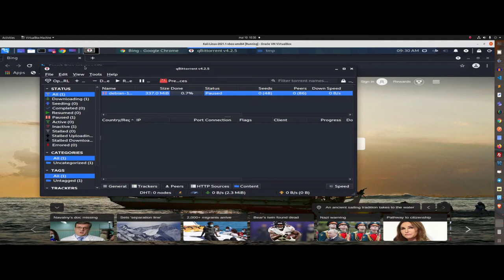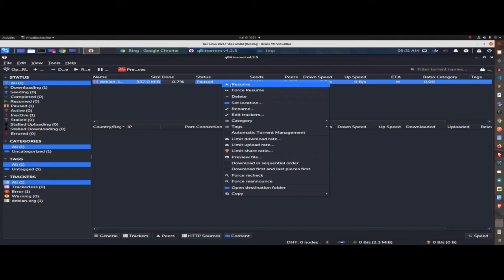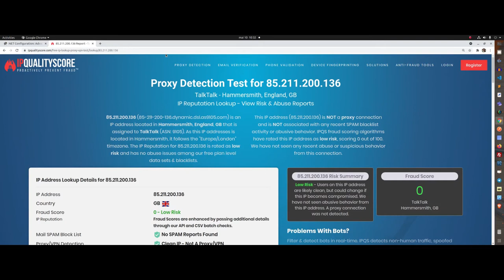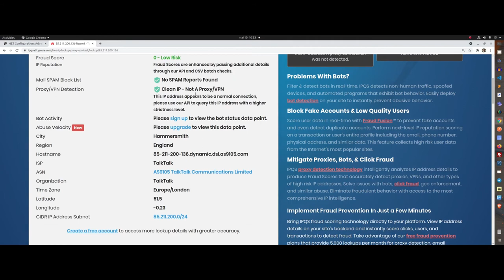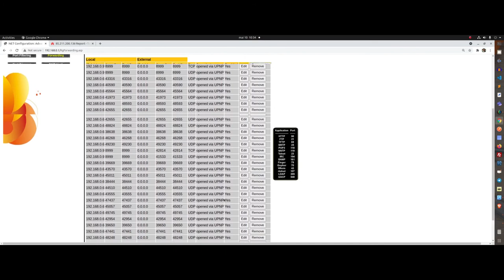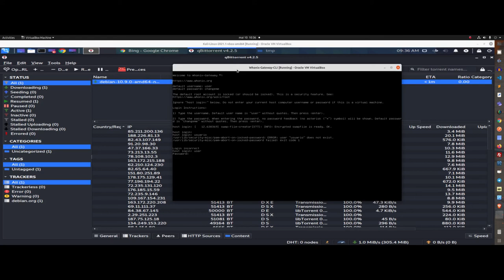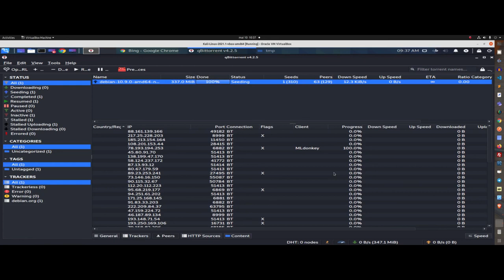Baixar arquivos com TORRENT sem pagar MULTA na DEEP WEB, veja como conseguem obter seu IP fácil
Baixar arquivos com TORRENT sem pagar MULTA, veja como conseguem obter seu IP fácil

Whonix é uma configuração de sistema operacional de desktop projetada para segurança avançada e privacidade. Esta página descreve como um usuário do Arch pode usar um Whonix Gateway para rotear todo o tráfego através do Tor e receber muitos outros benefícios de segurança da compartimentação, conforme descrito abaixo.

Antecedentes de Whonix e Tor
A configuração do Whonix funciona compartimentando dois sistemas operacionais separados rodando dentro de duas máquinas virtuais separadas para maior segurança, ao mesmo tempo roteando todo o tráfego através do Tor . Este modelo de maior segurança oferece vários benefícios :

Somente conexões através do Tor são permitidas.
Os servidores podem ser executados e os aplicativos usados ​​de forma anônima na Internet.
Vazamentos de DNS são impossíveis.
Malware com privilégios de root não consegue descobrir o endereço IP real do usuário.
As ameaças representadas por aplicativos com comportamento inadequado e erros do usuário são minimizadas.
O wiki Whonix fornece muitos exemplos específicos de ataques e falhas de software que normalmente representariam um problema de segurança e ou privacidade, mas são frustrados por este modelo de compartimentalização. Também descreve onde este modelo ainda pode falhar, por isso é uma página importante para entender.

O primeiro sistema operacional é "A Estação de Trabalho" e é o SO no qual você executa suas tarefas diárias normais. O segundo é "O Gateway" que força todo o tráfego da Estação de Trabalho através do Tor enquanto fornece os benefícios de segurança adicionais listados acima.

A equipe principal do Whonix fornece um Gateway e uma estação de trabalho rodando no Debian, mas os usuários do Arch podem gostar de usar o Arch como seu principal sistema operacional da estação de trabalho. Esta página descreve como isso pode ser feito.

Baixando e instalando o Whonix Gateway
Você não usará o Gateway para tarefas diárias. Ele serve apenas para compartimentar a atividade da sua estação de trabalho da Internet enquanto direciona todo o tráfego através do Tor.

Baixe e instale o Whonix Gateway
Vá para a página do Whonix VirtualBox , baixe o "Whonix-Gateway" usando uma das opções de download disponíveis e, em seguida, verifique o download usando um dos métodos descritos nessa página. Certifique-se de que também possui o VirtualBox instalado.

Após a instalação do dispositivo, inicie o Gateway usando o ícone de início.

Atualize o Whonix Gateway
Antes de iniciarmos o Arch, precisamos concordar com os termos e garantir que nosso Whonix Gateway tenha todos os patches de segurança atualizados. Tal como acontece com a importação do dispositivo acima, os termos com que você deve concordar indicam que compreende as considerações de segurança para executar o Whonix. Depois de inicializar o Gateway, concorde com estes termos, declare que pretende usar o repositório estável e marque "Estou pronto para habilitar o TOR". Depois disso, abra um terminal. Ele apresentará informações sobre como fazer o login como root ou um usuário normal.